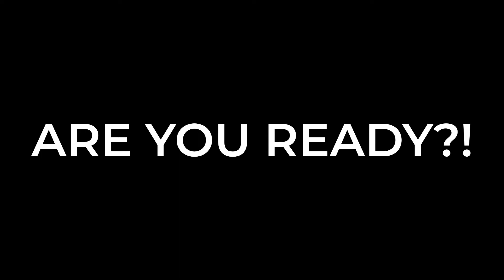Mr. Po The Next Vtuber Sensation(Library edition)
This is all for fun! The Brentwood Public Library streams on twitch as part of its adult/teen/children gaming programs. We decided to have some fun and make our very own vtuber model for Mr. Po. We hope you enjoy and stop by the stream sometime.